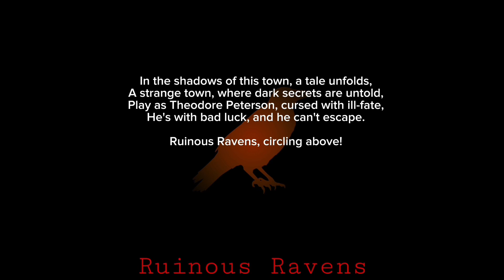Ruinous Ravens Rap/Song! - Hello Neighbor Mod (Our Mod)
We getting Aaron with this one!🗣️🗣️🗣️🔥🔥🔥‼️‼️❗️❗️❗️❗️‼️🔥🔥🗣️🗣️🗣️💪💪💪💪💪💪💪💪💪💪💪💪💪